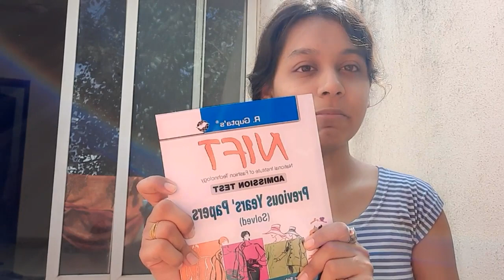How to Prepare for CAT & GAT Exam | NIFT / NID Entrance Exams | Aishwarya wagh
How to Prepare for CAT & GAT Exam | NIFT Entrance Exams | Aishwarya wagh

Hie Guys ,
 welcome to the frst episode of fashion week again
drop all your queries down below i will help u with everything u need to know

also you can talk to me here

Aishwarya S. Wagh

Add me on Snapchat! Username: aisha_wagh

To know more about nift watch this video

see you tommorow
keep smiling